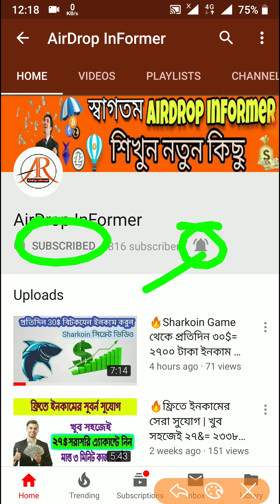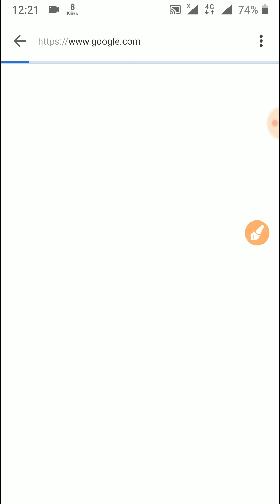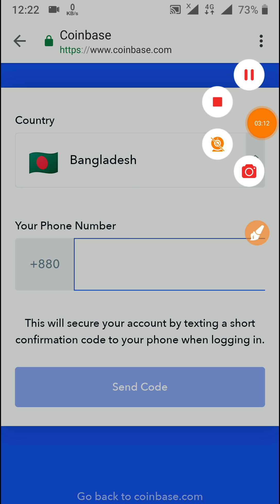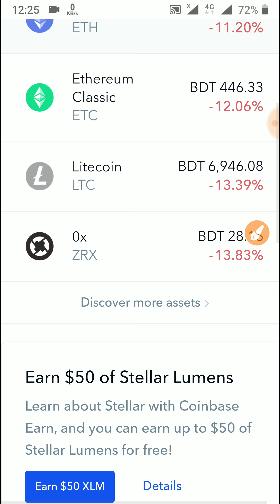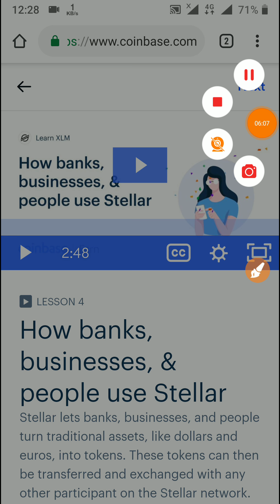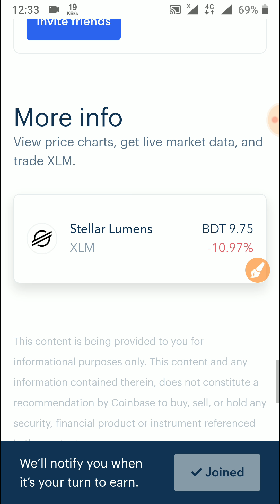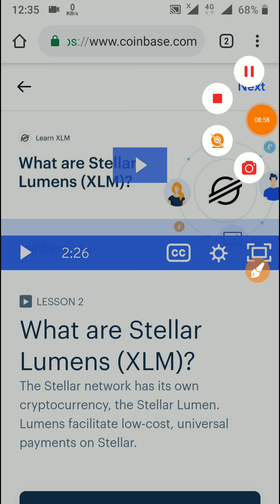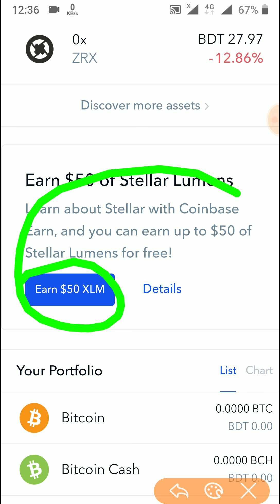🔥Coinbase থেকে ফ্রীতে ৫০$ = ৪০০০ টাকার XLM টোকেন নিয়ে নিন | প্রুফ সহ ইনকাম করুন | ১০০% সবাই পাবেন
__________#_AirDrop_InFormer_ ________ ___________________________________________ আমাদের চ্যানেল এ ১ দিন পর-পরই এ ধরনের ভিডিও আপলোড করে থাকি, তাই আপনি যদি নতুন সব ভিডিও সবার আগে পেতে চান,, তবে Subscribe বাটনে Click করে পাশের bell Icone এ Click করে দিন

Today Topic : # 🔥Coinbase থেকে ফ্রীতে ৫০$ = ৪০০০ টাকার XLM টোকেন নিয়ে নিন | প্রুফ সহ ইনকাম করুন | ১০০% সবাই পাবেন

Easy Money,
Unlimited Ethereum Hack,Ltc Hack,Best Mining Site 2018,10000 satosi daily income,Top 3 Telegram Bot,Bset 3 Telegram Bot,Fuchet,bitcoin hack,btc,ltc,eth,hack coinbase,airdrop,200$free,without invest,Sharkoin, Sharkoin Hack, Sharkoin New Tricks Sharkoin Update Work

► Editor & Hoster : Hasebur Rhaman Pavel ( The Technical Youtuber / Programmer)